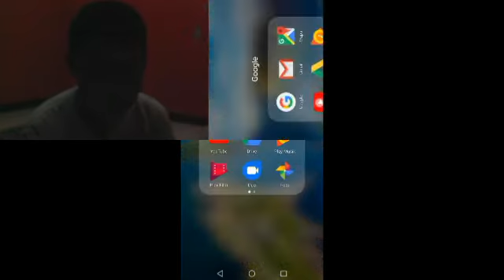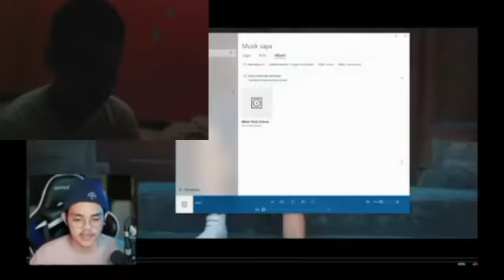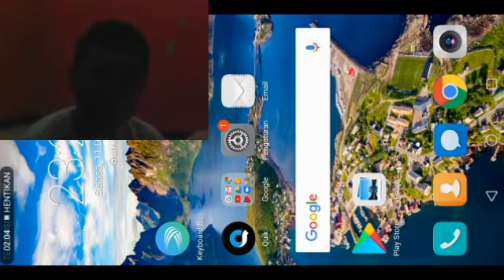REAKSI NONTON LILPAN #1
(she you next time bye byye)